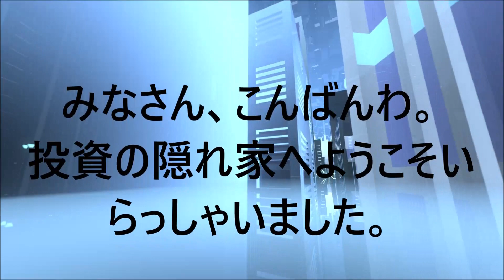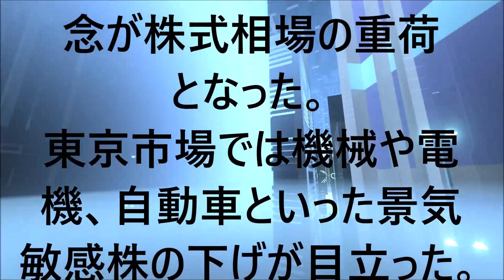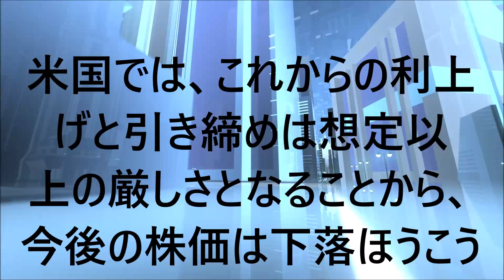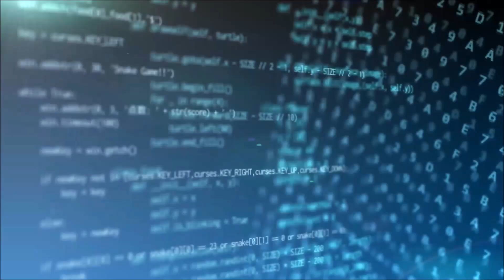AIが予想する明日の日経平均株価は反発